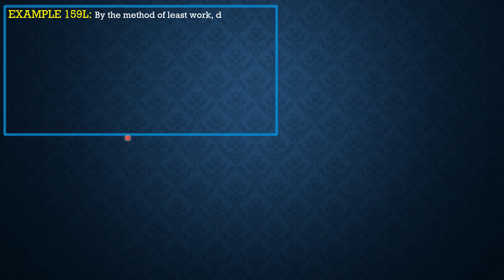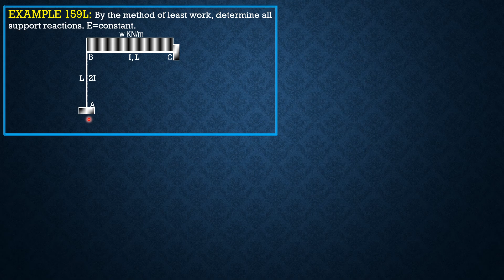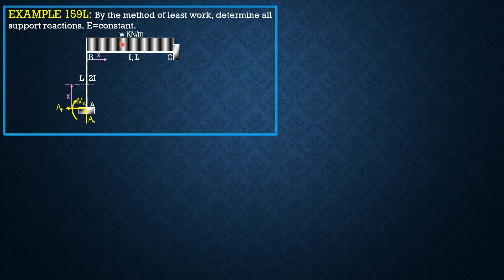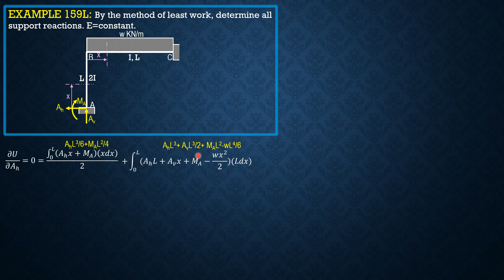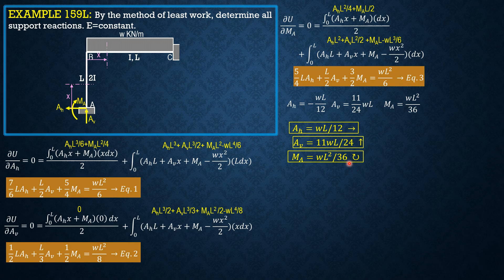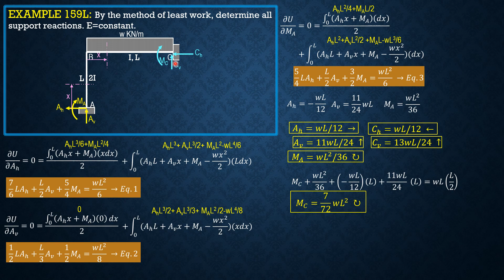STRUCTURAL ANALYSIS, EXAMPLE 159L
This video contains lecture and sample problem videos discussing concepts and principles of structural analysis intended for the civil engineering community. It is hoped that this video can help my viewers and subscribers in their studies.